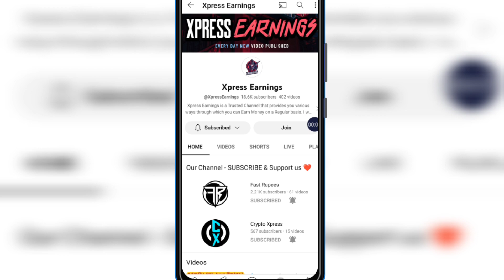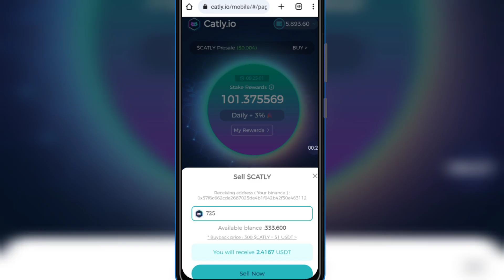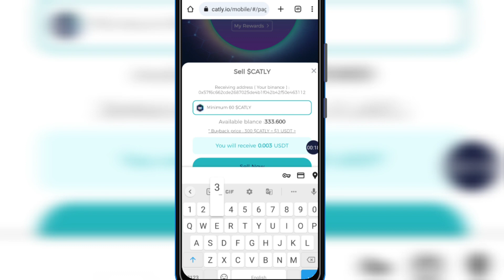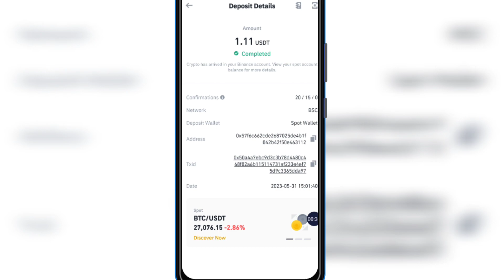💠 அனைவரும் உறுதியாக ₹ 4000 ரூபாய் சம்பாதிக்கலாம் | without investment | instant Payment | Catly